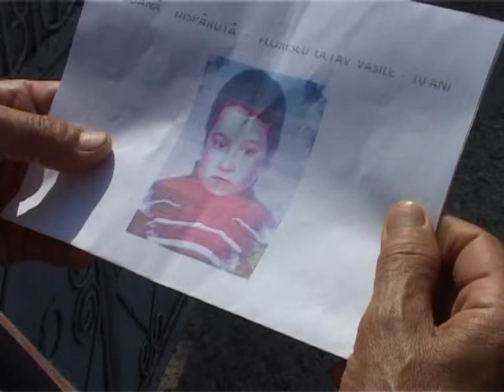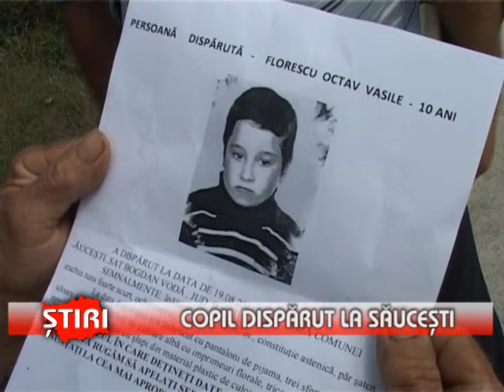Copil dispărut la Săuceşti - (21.08.2013)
Copil dispărut la Săuceşti